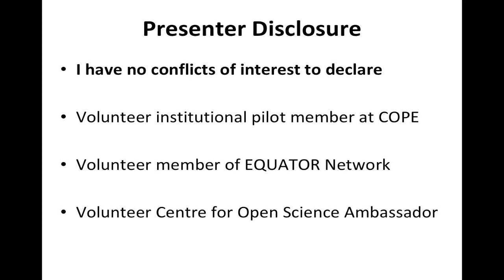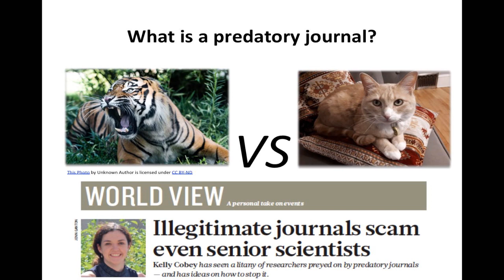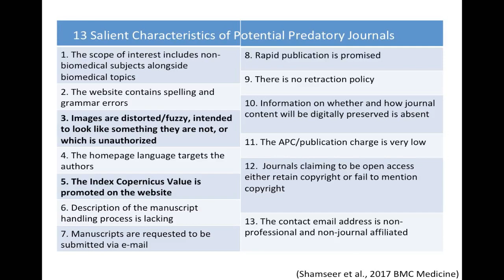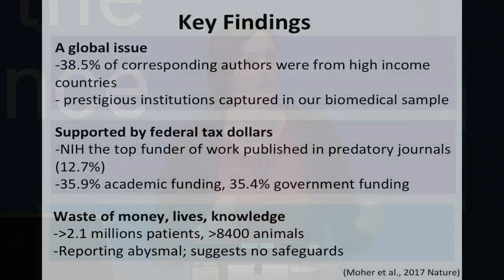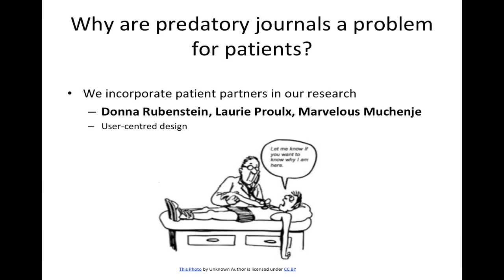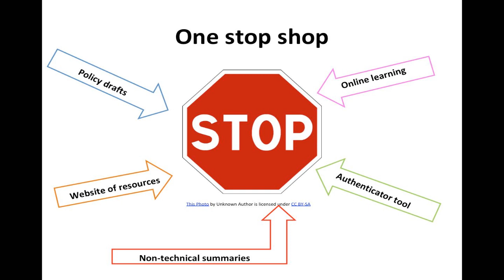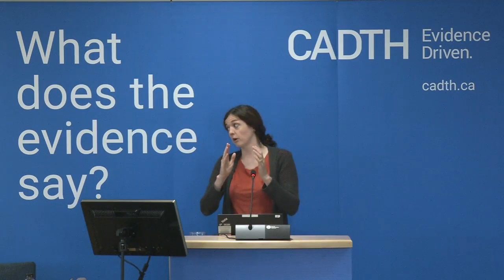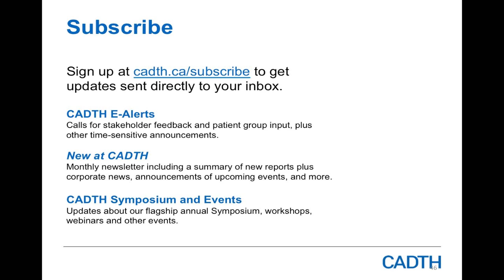Dr Kelly Cobey: "Why Organizations, Researchers & Patients Are Falling Prey to Predatory Journals"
Dr. Kelly Cobey is an Investigator at the Ottawa Hospital Research Institute (OHRI) working in the Centre for Journalology. In her role she conducts research on topics related to biomedical publishing including publication models, publication policy, and research reporting quality. She is a mixed-methods researcher, with a background in psychology and biology. In her capacity as the OHRI Publications Officer, she provides educational outreach and one-on-one consulting to Ottawa-based researchers.